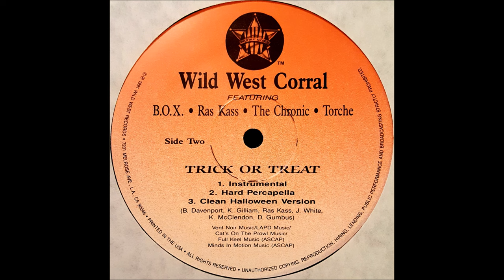Wild West Corral (f. B.O.X., Ras Kass, The Chronic & Torche) - Trick Or Treat (Instrumental)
Track 1 from Side B of Trick Or Treat by Wild West Corral featuring B.O.X., Ras Kass, The Chronic & Torche (produced by DJ Battlecat.)